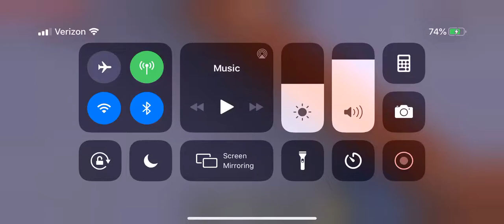MInecraft.30 Question trivia